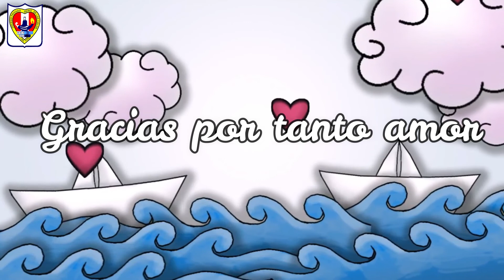Homenaje Virtual por el día de los abuelitos- Inicial 04 años "A"